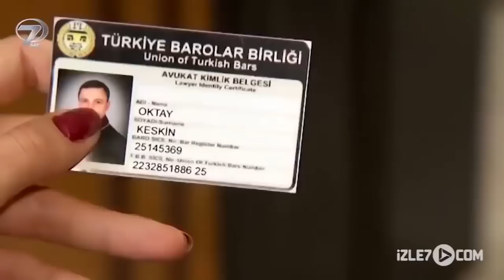Ağır Tokat - Kanal 7 TV Filmi